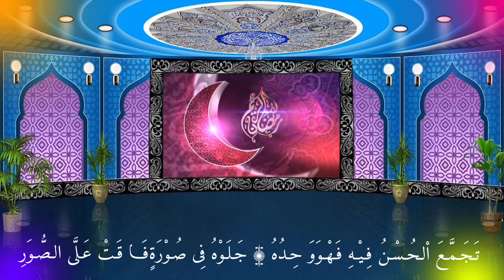Teks arab sholawat بدت لنا